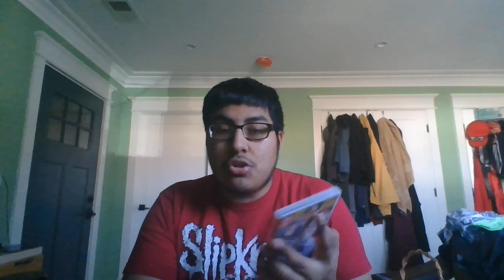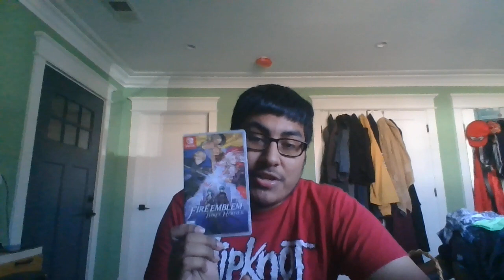Fire Emblem: Three Houses - Game Review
I'm back and I'm going to review one of my favorite Switch games.
Rate: 4/5